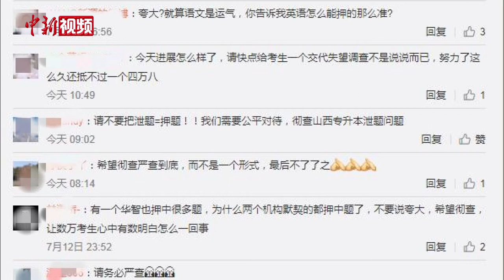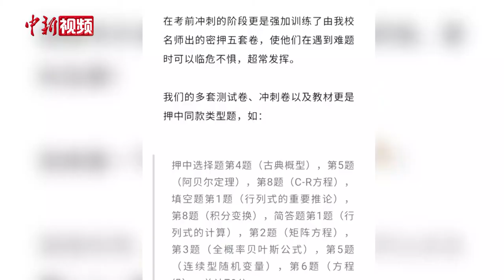山西专升本考试“泄题”？ 官方已介入调查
近日，山西专升本考试疑似泄题一事引起社会广泛关注。网友反映，有培训机构自称在2020年专升本考试中押中原题超200分。7月13日，山西省教育厅高等教育处、山西省招生考试管理中心回应，已找到发帖人，正在对具体情况调查落实。